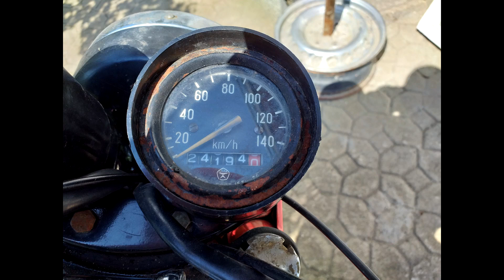MINSK, OFF-ROAD, МИНСК, motocross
След 15 години престой под един навес, моят стар приятел от детските ми години отново е на пътя или извън пътя :)
After 15 years under a canopy, my old friend from my childhood is on the road or off the road again :)